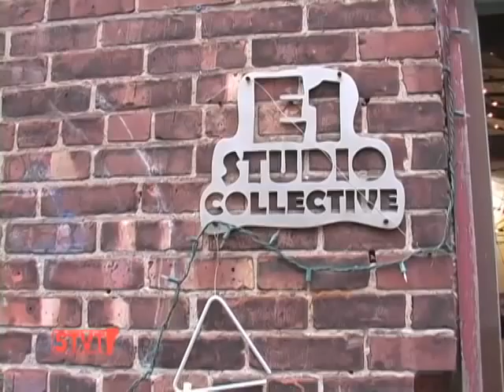Wylie Sofia Garcia at the Hop [SIV 192]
9/10/10: Large scale textile installation artist Wylie Sofia Garcia takes us on a tour of the Art Hop wearing one of her colorful creations.

We make our way from her South End studio to the S.P.A.C.E. Gallery where her work is on display alongside Mary Admasian in a show called Stuck, Devotion -- Desire -- Destruction.

You can see this show in the Backspace from September 10th -- 25th and it also features Monica Callan & Sam Talbot-Kelly.